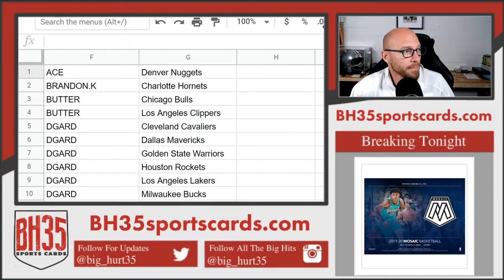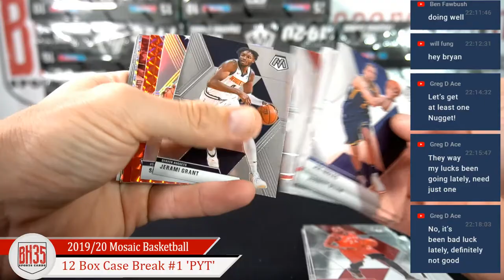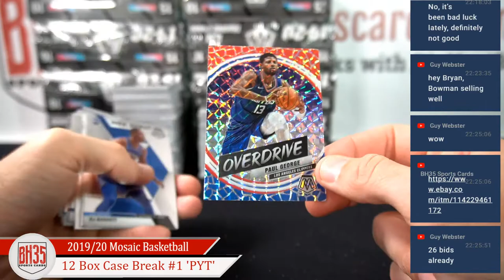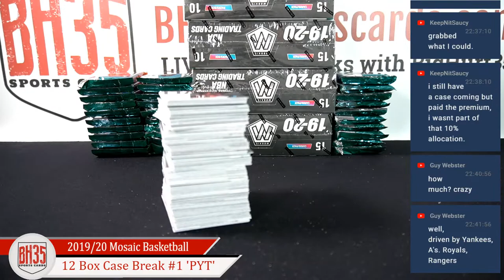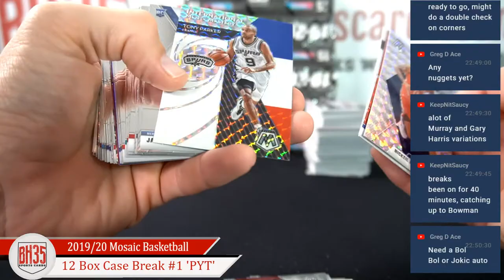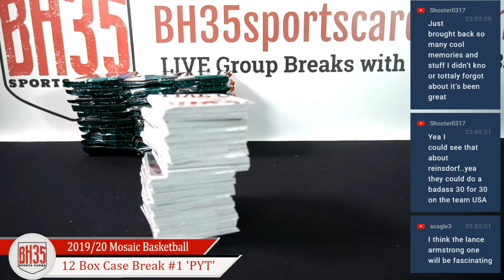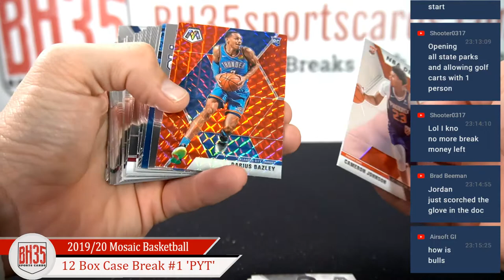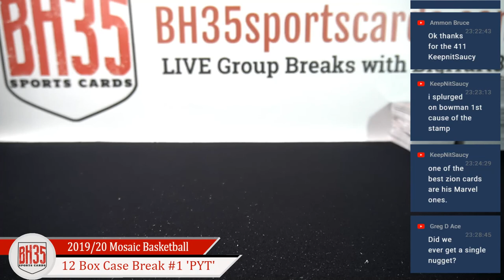2019/20 Panini Mosaic Basketball Hobby | 12 Box Case Break #1 Pick Your Teams